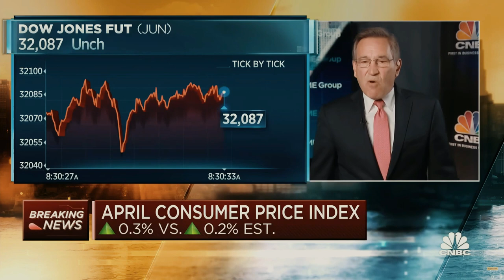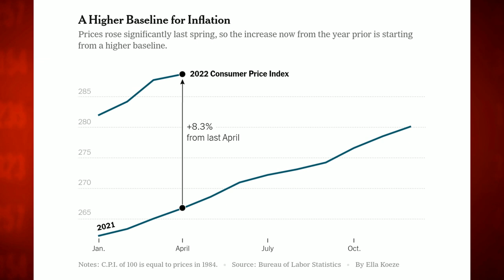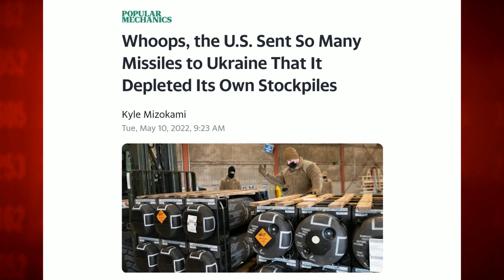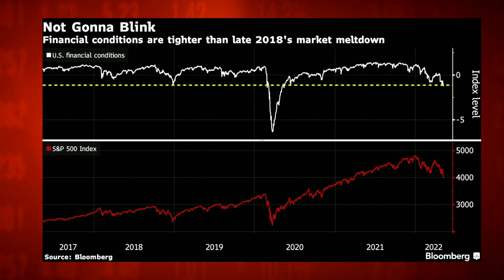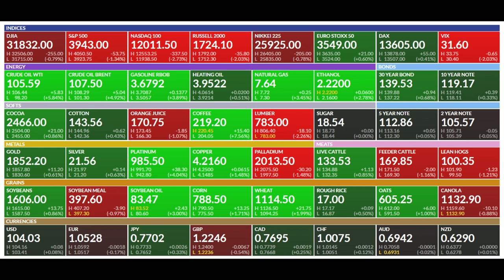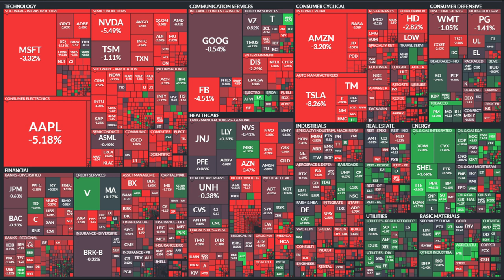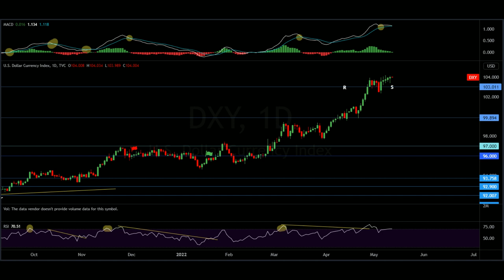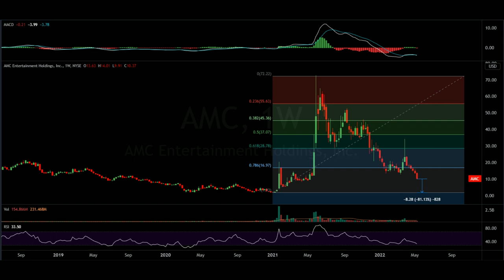Inflation Nation: $40 BILLION To Ukraine!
Market Recap:
0:00 Intro
2:15 Inflation Nation
28:05 Market Performance
29:35 Commodities
33:00 Options
38:50 Heat Map
44:27 Charts
57:08 Outlook